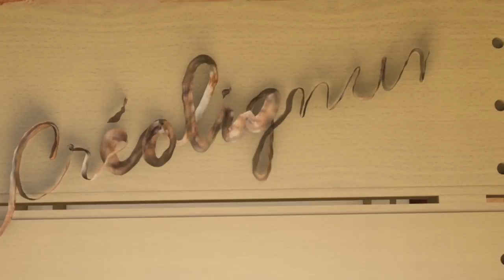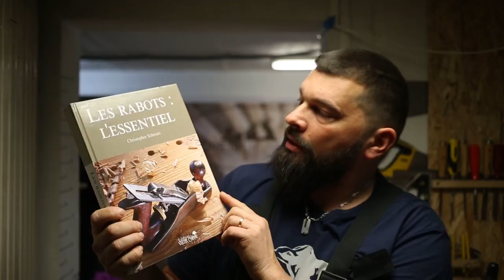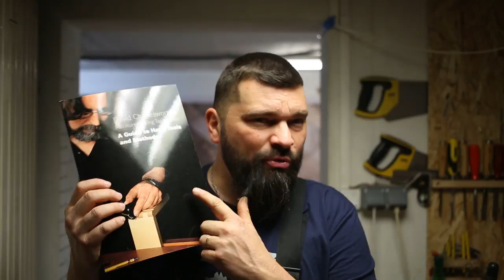Vlog Novembre 2017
Un VLOG, cela faisait longtemps, ça fait du bien de temps en temps d'expliquer un peu ce qu'il se passe chez créolignum.
Bonne vidéo
Merci